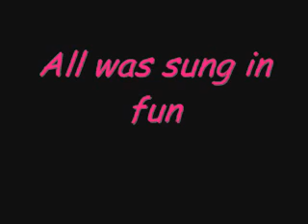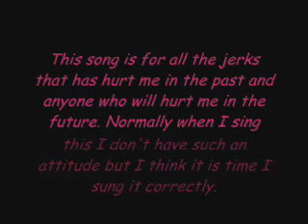Cover of Meredith Brooks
My cover of the famous song Bitch

Hope Youtube don't mind my saying that word